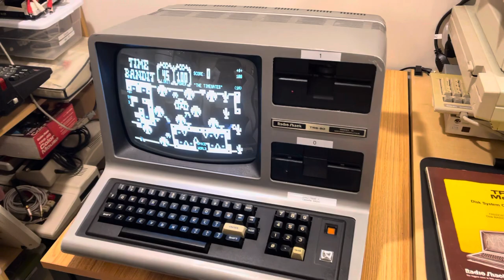Quick first test of a new-to-me TRS-80 Model III running Time Bandit with audio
I traded for this fantastic TRS-80 Model III with a great guy who repairs stuff. It has a modern power supply and works like a dream. After many failed attempts over the years, I think this one will actually last.